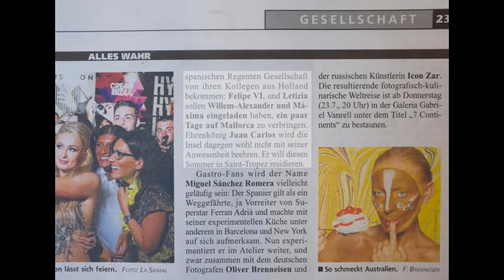Icon Zar Style. 7 Continents 2015.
7Continents-a visual exploration of our planet´s nutritional DNA.This exhibition merges art and science,culinary taste and global cuisine with fine photography.